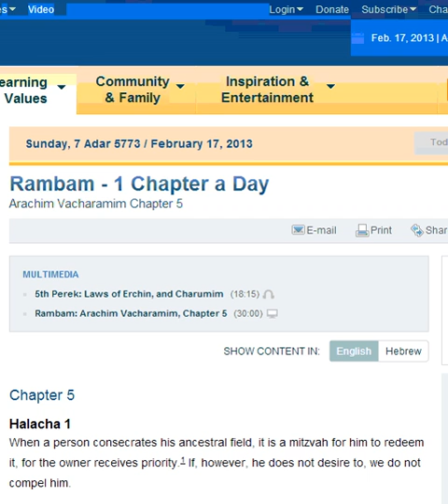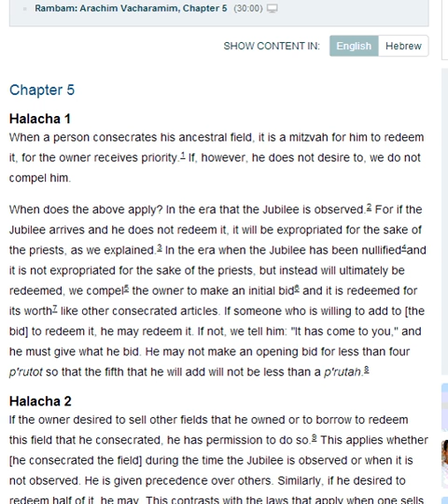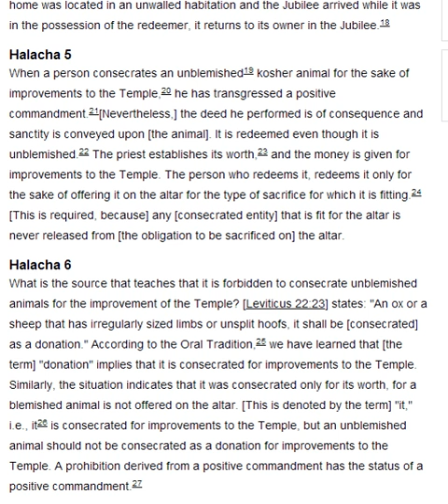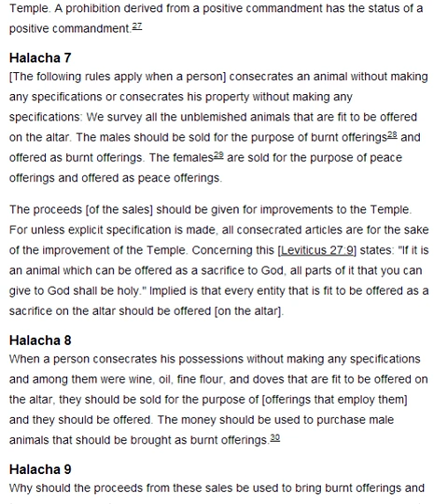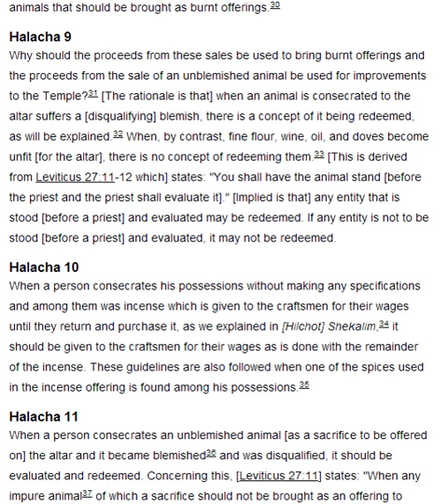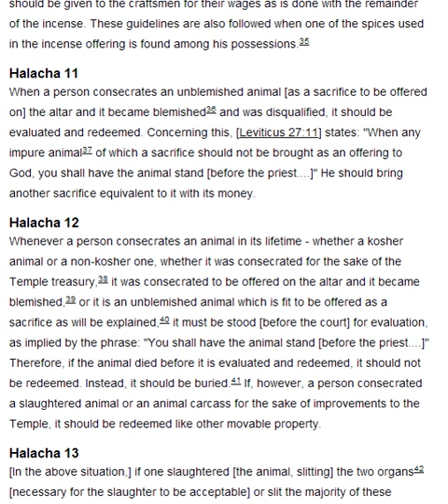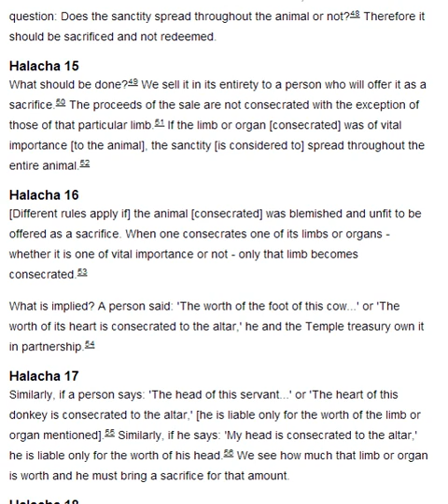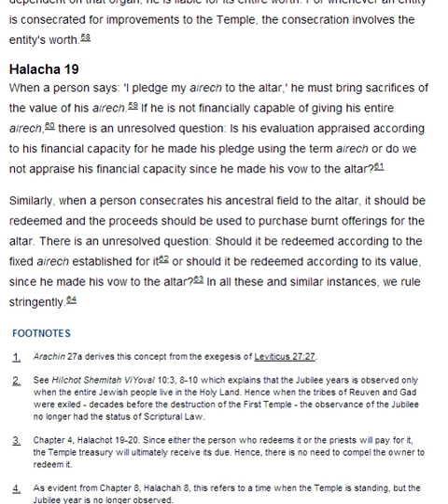Rambam Arachim Vacharamim Chapter 5 - Mishne Torah - 1 Chapter a Day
Rambam